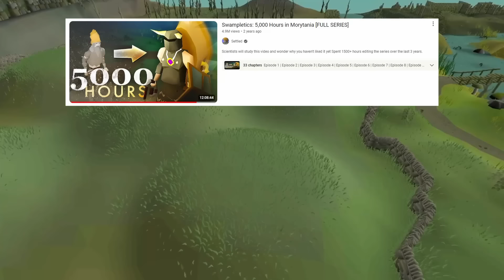I Can Only Kill Slayer Monsters On Task | SlayerLocked #1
After playing OSRS for a few years, I've decided it was time to try and challenge myself. In this series, I can only kill monsters Slayer Masters assign me and use their drops to try and beat Old School Runescape's biggest challenge; the Inferno.

Thank you to all my inspirations I've listed in the video! Without you all I don't think for a second I would've had the will and courage to embark on this journey!

The 1 HP/Morytania Locked/Tileman Madlad himself! :@Settledrs
The Only Xtreme One Chunk to lock themself in CoX!: @Agile_Tom
Boss Locked Man that I'll probably run into the future!: @Zayzed
The One who made Fishing Trawler look fun!: @JoshIsnt
The True King of Kourend!: @VerfRS